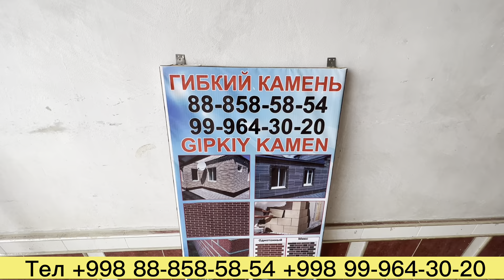Кухонный мебель, гибкий камен, диван,эшикларни ишлаш цехи Хамда нархлари!!!9 июня 2023 г.